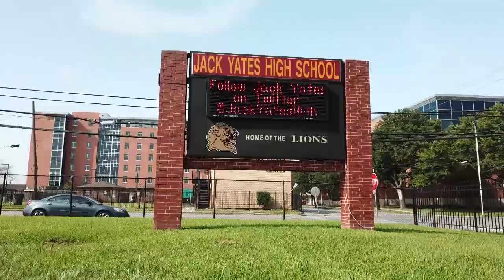Goodbye Jack Yates High School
Saying goodbye to Jack Yates High School. The new building is state of the art but the old building is rich with so much history!